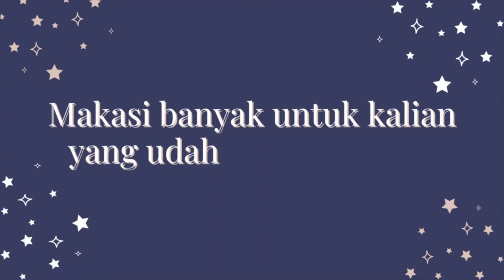HOTEL BAGUS DI GUNUNG KIDUL : CASA COCO RESORT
Assalammualaikum! Alhamdulillah kita ada kesempatan untuk pergi ke Gunung Kidul... bukan suma pergi, tapi kita juga nginep nih guys! penasaran kita nginep nya dimana?? YA! DI CASA COCO RESORT! Menurut ku ini hotel harus banget di viralin. Selain bagus dan instagramable, staff disini rama poolll! sayang banget aku sama mba dan mas yang udah ngebantu kita selama kita nginep disana. oh dan satu lagi. kayanya kau ga sempet ucapin ini di video. KAMAR NYA WANGI :') SOOO HAPPY. ini kita nginep di Gunung Kidul tapi vibes nya tu ala ala Bali gitu wkwkwkwk... soalnya, DEKET BANGET GUYS DARI PANTAI! BENERAN DEH! dah ya ga usah banyak cing cong. langsung aja nonton video nya sampai habiiiss! huehehehe